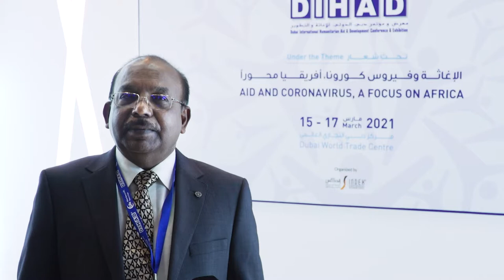DIHAD 2021|Dr. Jebamalai Vinanchiarachi, Principal Adviser, Knowledge Management Associates(Austria)